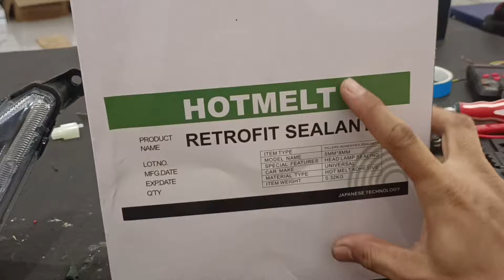Pasang Biled Beat Deluxe Tanpa Braket Versi Leveling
Pasang Biled 2.5inch Beat deluxe tanpa braket tutorial retrofit versi leveling

lokasi: Desa Gapurana, Kec. Talango, Kab. Sumenep, Jawa timur

WA: 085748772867 (Hanya untuk customer)

Instgaram Channel: kena hack yang baru "opik.industries"

pasang biled beat
biled beat
pasang biled beat deluxe